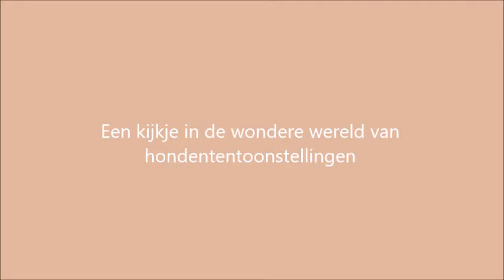Engelse Springer Spaniël show movie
De Engelse Springer Spaniël showlijn in de ring tijdens de keuring van het ras.